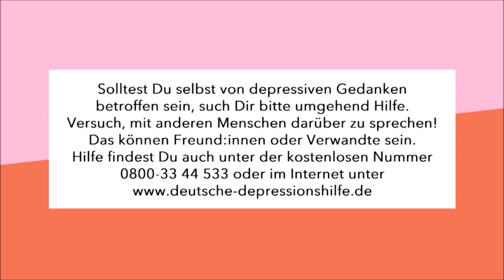Jetzt wirds Emotional! - Princess Charming #6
Der Liebeskampf um Madleen wird immer extrem. Manche Kandidatinnen zeigen schlimme Seiten von sich um zu punkten.

Meine Packstation:
Marc Frentzen
Packstation 104
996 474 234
52066 Aachen